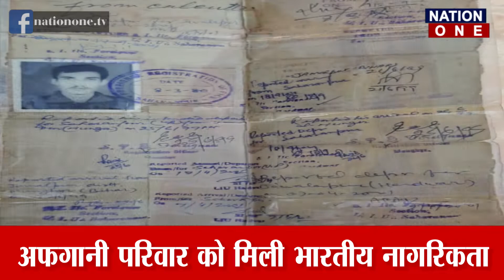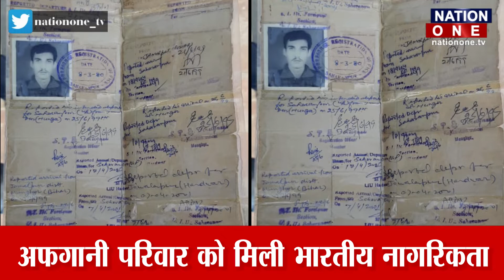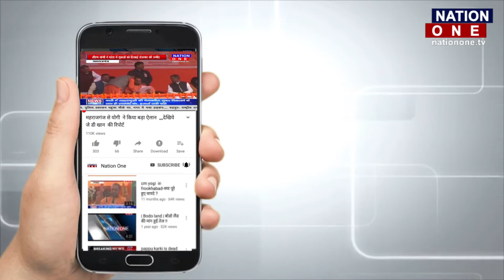20 साल से नागरिकता के लिए भटक रहा अफगानी परिवार, देखिये पूरी कहानी | nrc | caa | bjp | afganistan